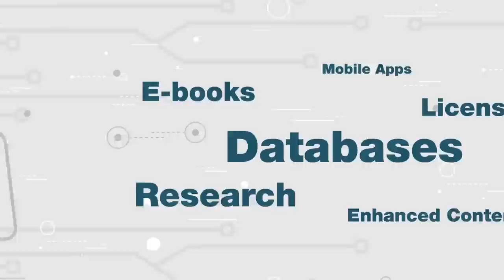BC Libraries Cooperative 101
The BC Libraries Cooperative is a national social enterprise with nearly 200 member libraries and related organizations across Canada.

This video is a high-level introduction to what we do at the Co-op.